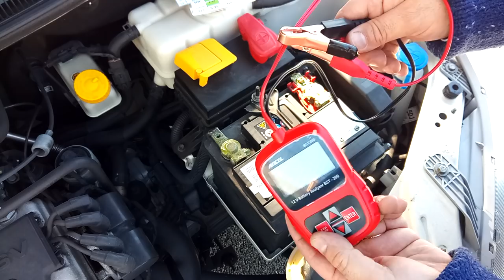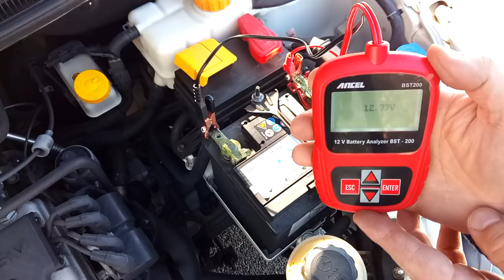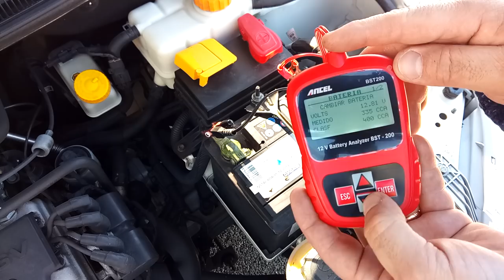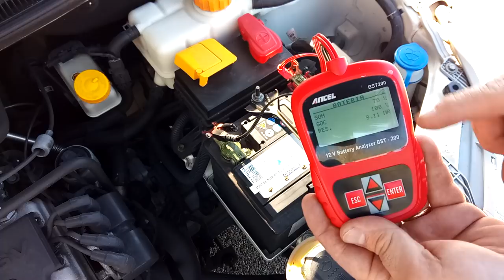ANCELL BST 200 USO EN AUTOMOVIL - EJEMPLO BATERIA DE 4 AÑOS 70%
EJEMPLO DE USO  COMPROBADOR DE ESTADO DE BATERIAS ANCELL BST 200
Podreis encontrar, este y otros muchos comprobadores  similares y mejores, en  todas las plataformas de venta online, AMAZON, EBAY, ALIEXRESS, ETC ETC.

Un comprobador de estado de la batería, que no solo mide el voltaje, sino que tiene en cuenta el parámetro CCA de arranque en frío de la batería, le configuramos al aparato dicho parámetro y según lo que mide en la batería, nos calcula el estado y la vida útil de la batería.

Dejo el documento en el formato original EXCELL para que quien lo necesite pueda modificar los valores de funcionamiento  con los que mida en su baterÍa, los nÚmeros de las hojas son solo orientativos de los medidos en mis dos baterÍas.